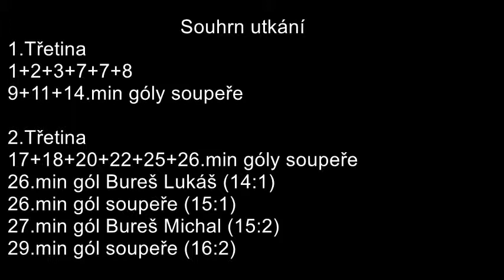Icemani - Falcons 16:2 (9:0)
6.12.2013 sestřih utkání 12.kola - ŠFL sezóny 2013/2014